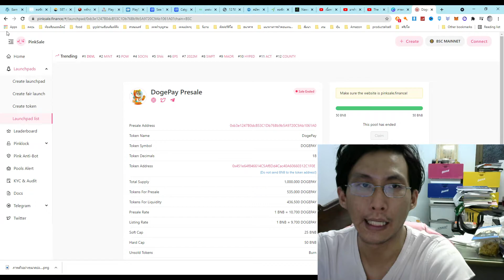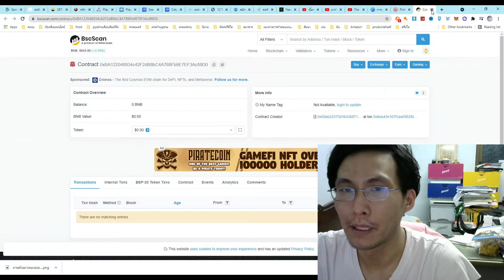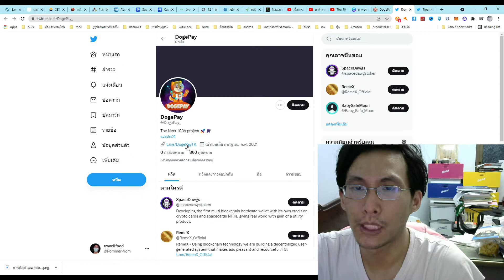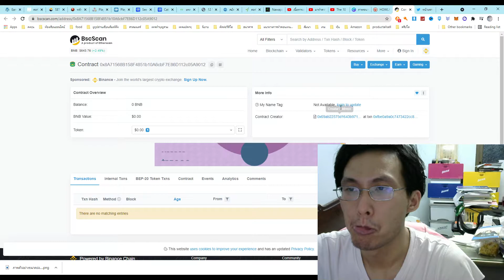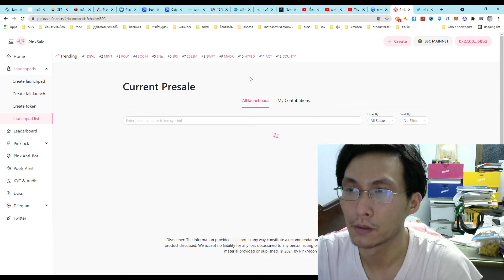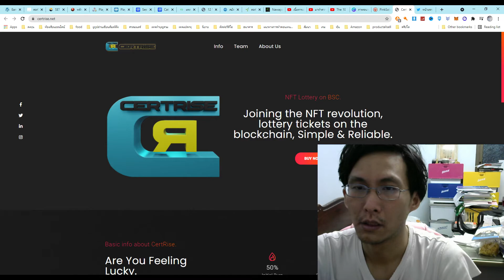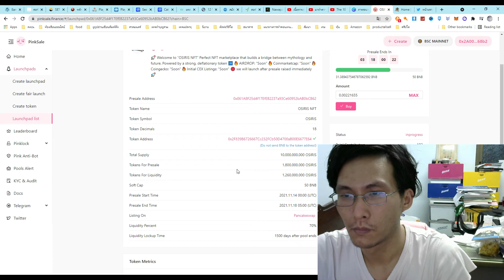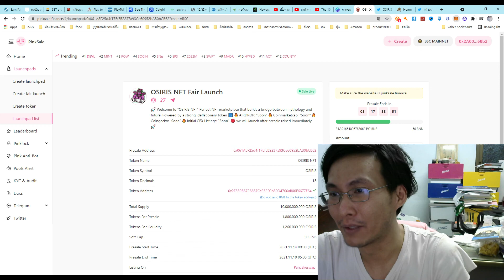pinksale.finance หาเหรียญต้นสายดูได้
ช่องนี้ไม่ได้แนะนำการลงทุนแต่อย่างใด มีเพื่อความรู้เท่านั้น

รักนะจุ้บจุ้บ